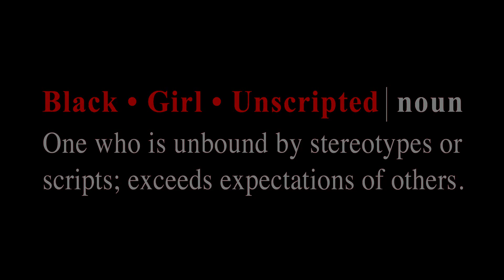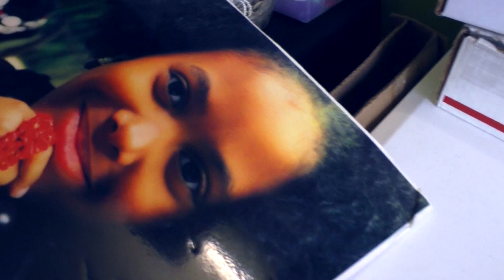Black Girls Unscripted Promo Trailer